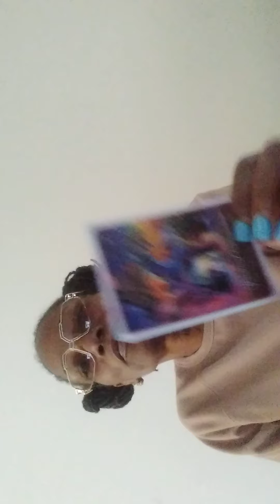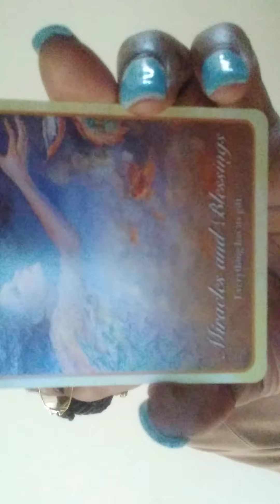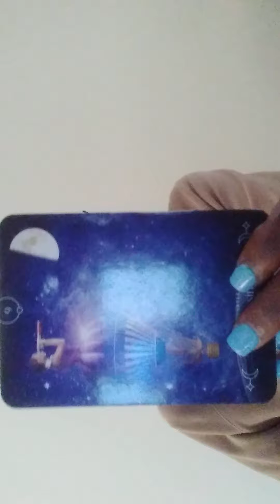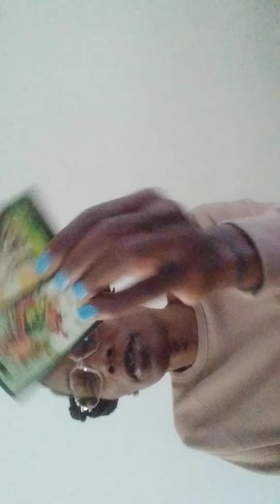PISCES- SEPTEMBER 2021- RELATIVES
🔻◀SPECIAL▶🔻⤵⤵⤵

EXTRA 💘
To Schedule Private Appointments, Contact➡